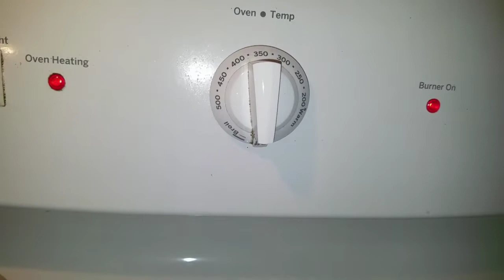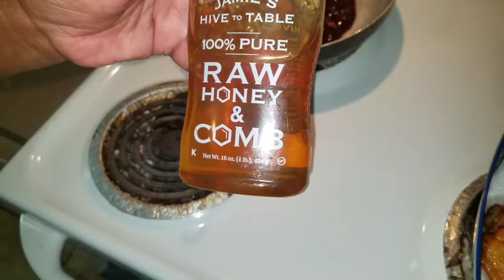Cook with me honey bbq wings/flavored wings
It was nothing to do on this lovely Saturday evening so I decided to make some chicken wings and fries for my family hope you guys enjoy